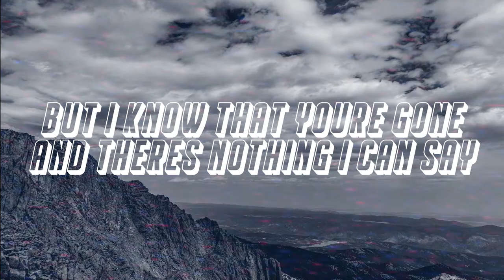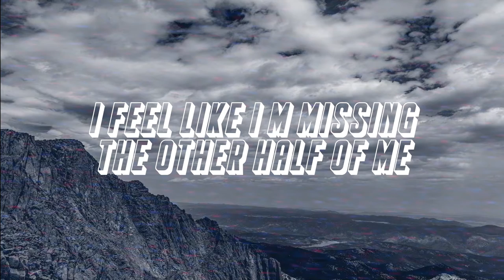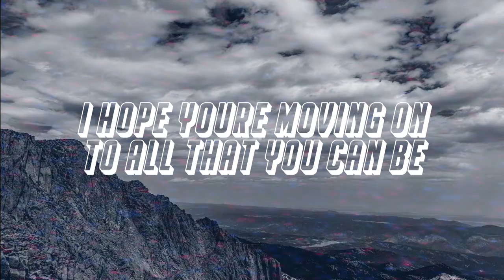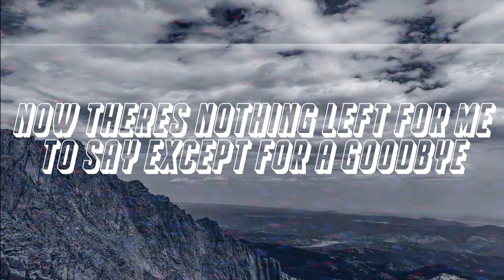Mia Smith - Bye (Lyrics)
👉 Mia Smith
🎤 Lyrics: mia smith - bye.

[Verse 1]
You were my sunshine on all my rainy days
The one to hold my hand and tell me "everything's okay"
So now I don't know what to do since you went away
But I know that you're gone and that there's nothing I can say

[Chorus]
I hope you're happier living without me
I hope you're moving on to all that you can be
And I'm so sorry I wasted your time
But you're still in my heart and you're always on my mind
Yeah, you're still in my heart and you're always on my mind

[Verse 2]
I feel like I'm missing the other half of me
There's a big empty space where you used to be
But it feels like you left a long time ago
I guess I thought it would be harder for you to let me go

[Chorus]
I hope you're happier now that there's no me
And I'm so sorry if I wasted your time

[Outro]
Now there's nothing left for me to say except for a goodbye